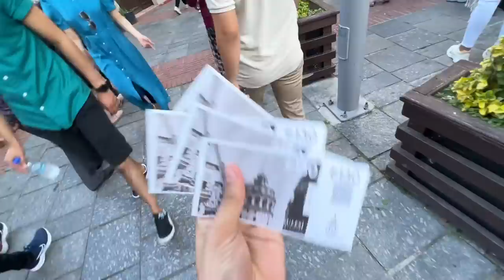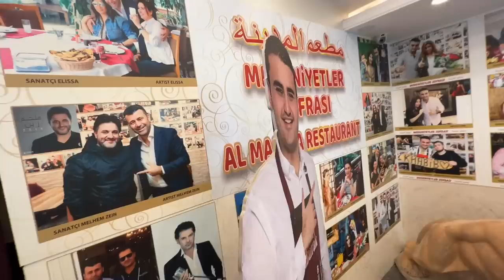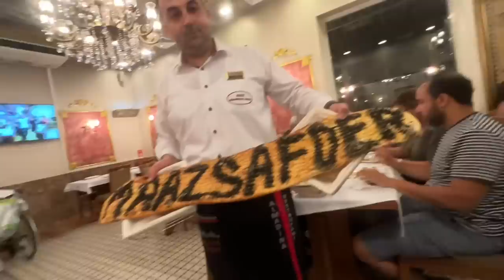Street dance kara turkey me sabke samny😂 | porra Istanbul dekhliya aj🇹🇷😍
Poora ghumliya upper sy dekh kar😂🇹🇷

Be happy..